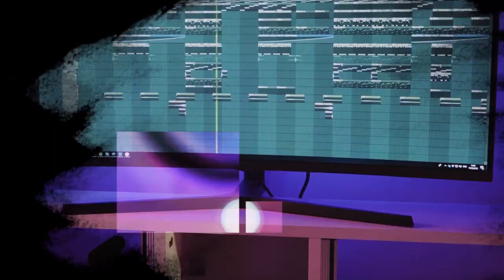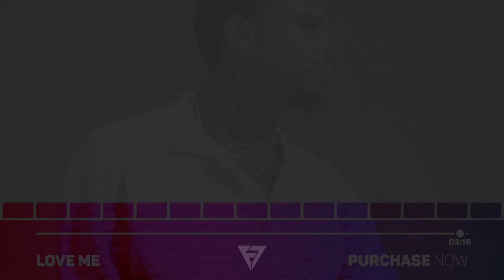[SOLD] "Love Me" - Chris Brown x Lil Tecca Type Beat 2019 | Radio-Ready Instrumental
[FREE] "Love Me" - Chris Brown x Lil Tecca Type Beat 2019 | Radio-Ready Instrumental